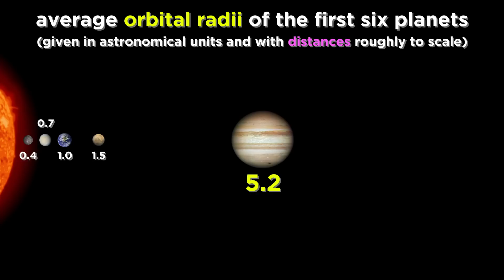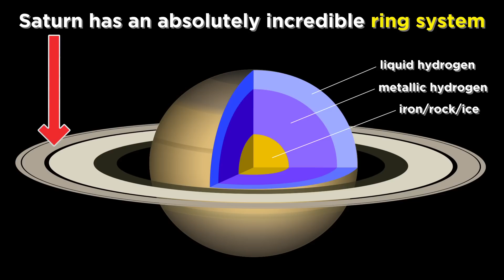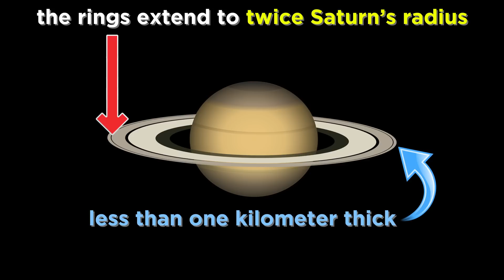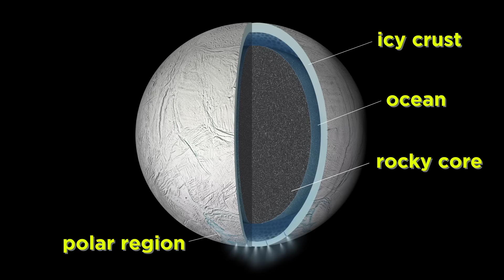Saturn: Best Rings in the Solar System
I think that nine out of ten people, if you ask them to picture a planet in their minds, will picture Saturn. Why? It's those rings! They are irresistible. Rings are to planets as peanut butter is to chocolate. The perfect complement. But there is much more to Saturn than just its rings. There are tons of amazing moons, and so much more. Check it out!